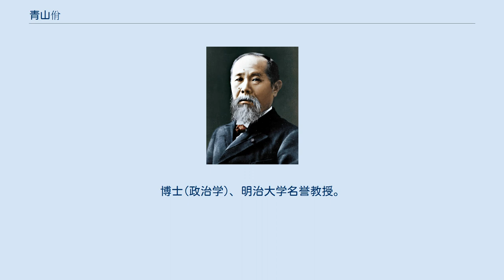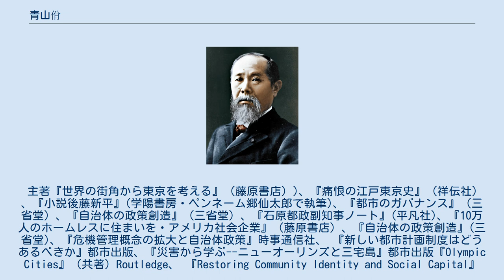青山佾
博士（政治学）取得者
青山 佾（あおやま やすし、1943年10月5日 - ）は、日本の地方公務員、政治学者。
東京都出身。
東京都人事委員会委員長。
元東京都副知事、元東京都住宅供給公社理事長。
博士(政治学)、明治大学名誉教授。
ペンネームは郷 仙太郎（ごう せんたろう）。
 主著『世界の街角から東京を考える』（藤原書店）)、『痛恨の江戸東京史』（祥伝社） 、『小説後藤新平』(学陽書房・ペンネーム郷仙太郎で執筆)、『都市のガバナンス』（三省堂）、『自治体の政策創造』（三省堂）、『石原都政副知事ノート』(平凡社)、『10万人のホームレスに住まいを・アメリカ社会企業』（藤原書店）、『自治体の政策創造』(三省堂)、『危機管理概念の拡大と自治体政策』時事通信社、 『新しい都市計画制度はどうあるべきか』都市出版、『災害から学ぶ--ニューオーリンズと三宅島』都市出版『Olympic Cities』（共著）Routledge、 『Restoring Community Identity and Social Capital』（共著）Crisis Response Publications, USA 郷仙太郎に関するカテゴリ: